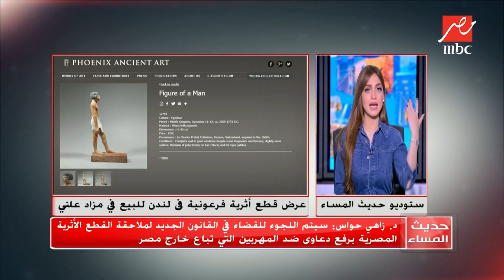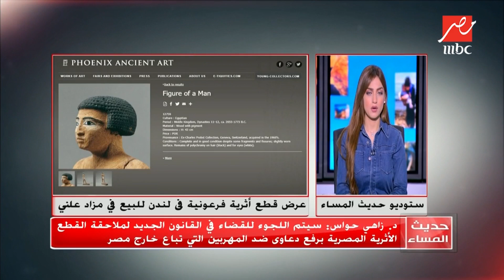د. زاهي حواس يكشف تفاصيل تحرك الدولة لمواجهة مافيا تهريب الأثار